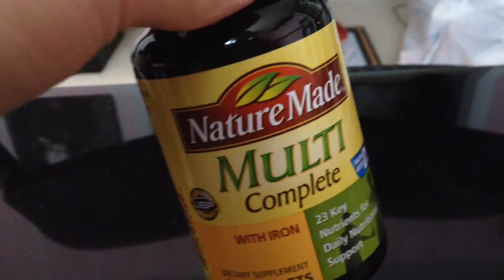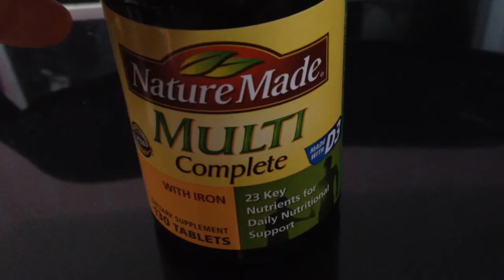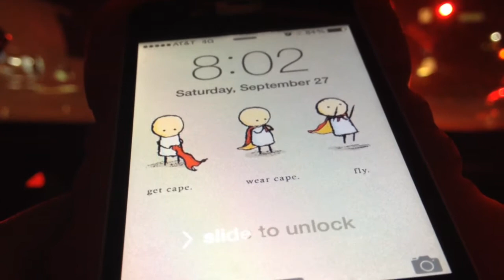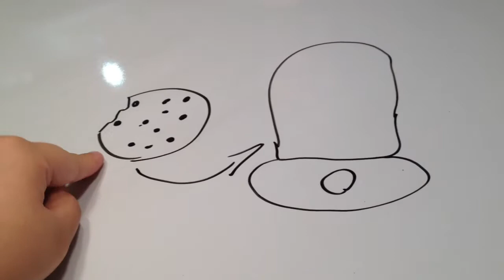Sexy!; LifeWithAmberlynn Vlog